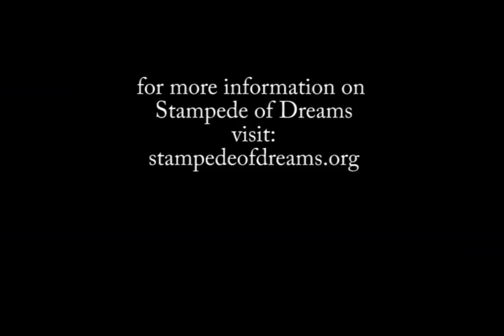lopc ~ sandy & frankie lovato, jr., stampede of dreams & the equicizer=)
i had the honor & privilege of spending some time with our dear friends frankie & sandy lovato at their world famous equicizer/wooden horse studios in norwalk, oh...frankie & sandy have begun their own NARHA certified therapeutic riding facility called stampede of dreams...to learn more about the equicizer, please & to learn more about stampede of dreams, please & to watch a young jockey, paralyzed from the waist down, rehabilitating thanks to the equicizer & determined to get back in the saddle & race again, please go ...talk about inspirin,' thank God for angels like frankie & sandy & this incredible, young, determined cowboy reachin' & risin' above, can't wait to see him race one of these fine, beauty~full days=)
dream big * work hard * have faith, that's life on planet cowgirl=)!
love & light, tt & the pc herd=)